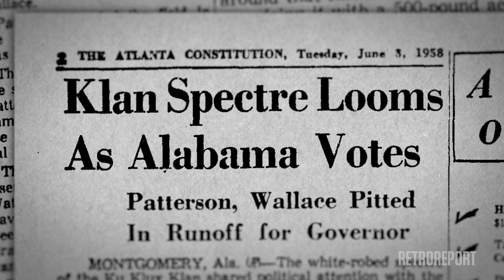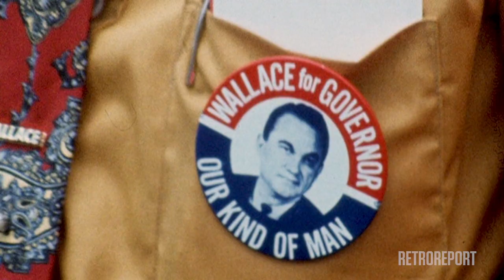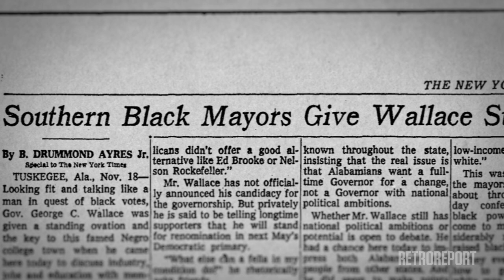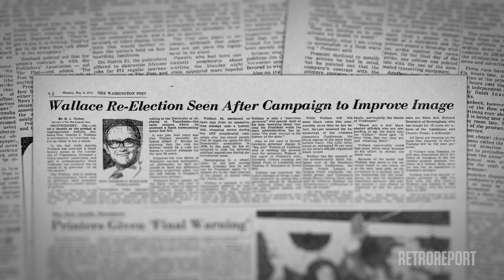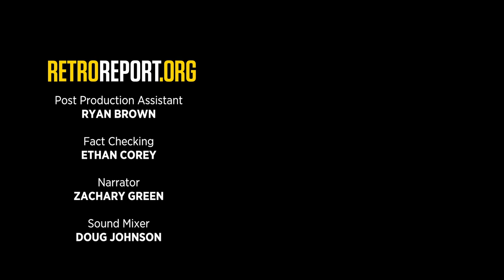Us vs. Them: From George Wallace to Donald Trump | Retro Report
Donald Trump has used populist politics to appeal to voters fed up with the status quo. We look back at another politician who once tapped into America’s divisions: George Wallace. Lesson plan for educators